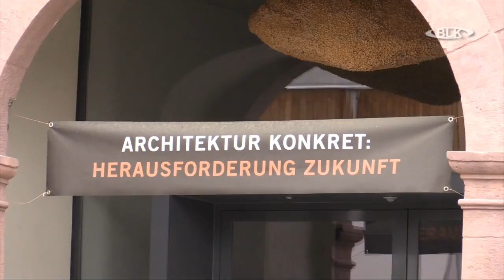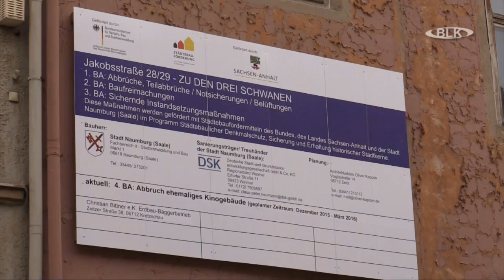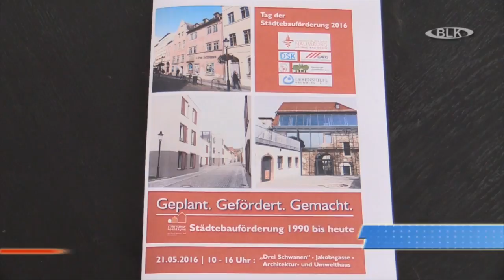Tag der Städtebauförderung Naumburg Bernward Küper Jakobsgasse Architektur Umwelthaus Drei Schwanen